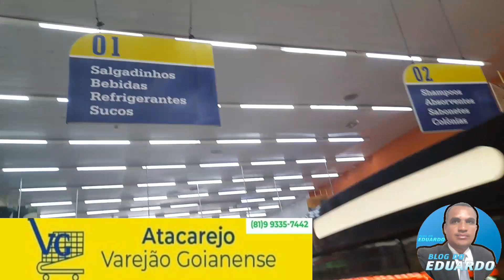Super Varejão Goianense qualidade e menor preço sempre